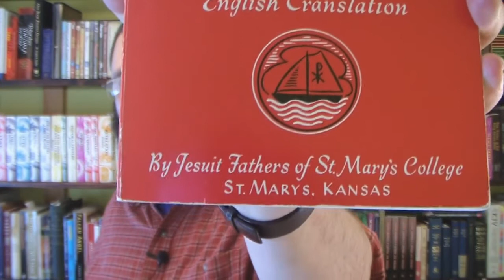ONE Religion For The World